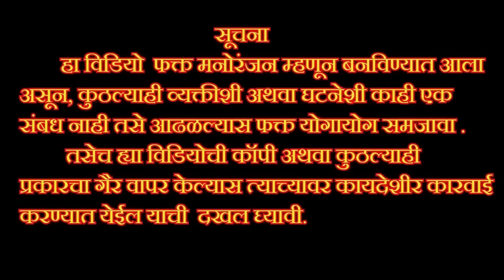🤭🤫बायकोचा जीव घेतल्याशिवाय राहत नाही आता हा. खोपडी सटकली. 🤭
कलाकार
सखा राजनोर
साधना सालकर
शितल दंडगव्हाळ

कॅमेरा
नमिता राजनोर